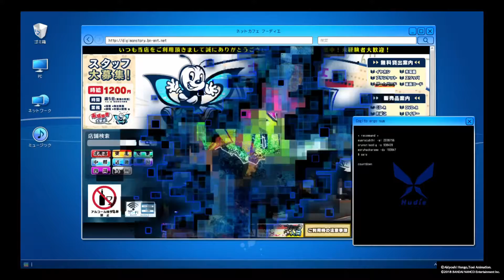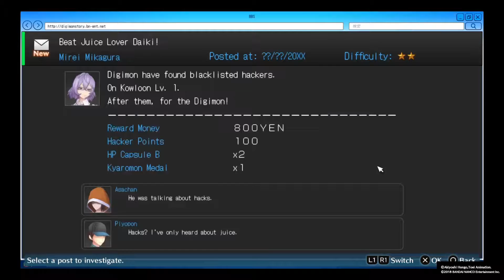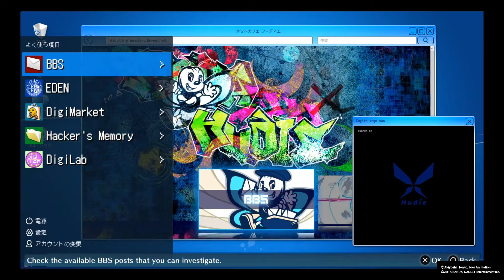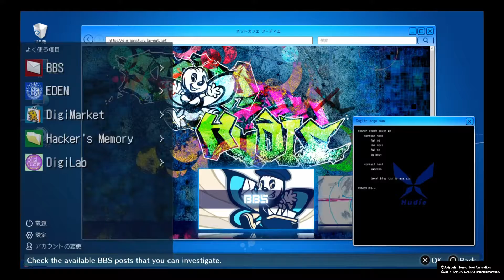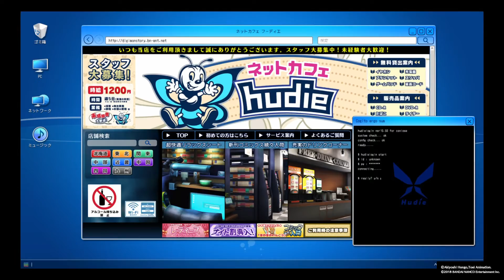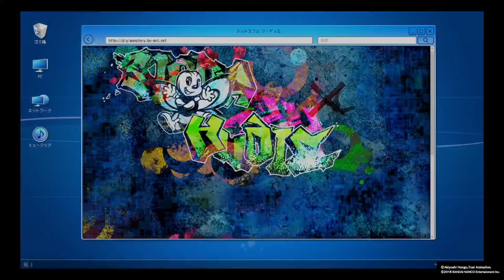NeoXtreme Plays - Digimon Story Hacker's Memory - Episode 11